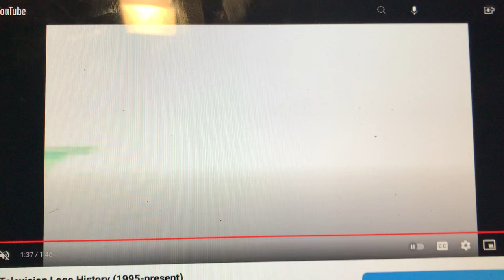Big Ticket Television/Warner Bros. Television/20th Century Fox Television (2013-2017)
From Season 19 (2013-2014) to Season 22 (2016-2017) of Rising From the Flames (1995-present).

For the 20th Century Fox Television logo, the News Corporation byline is omitted because of the News Corporation split and the founding of 21st Century Fox on June 28, 2013.